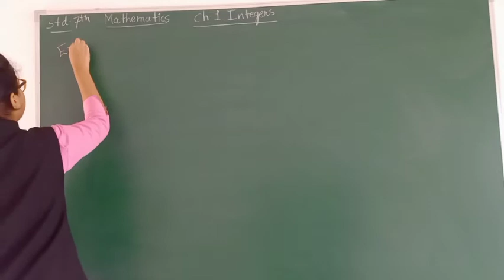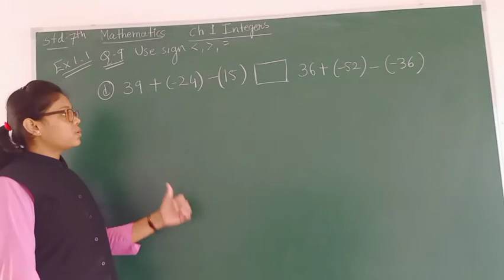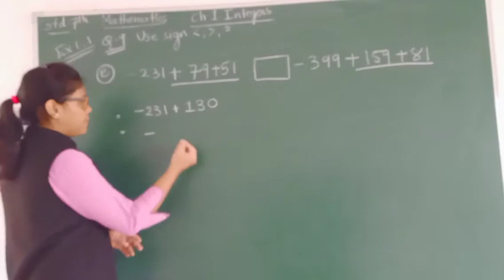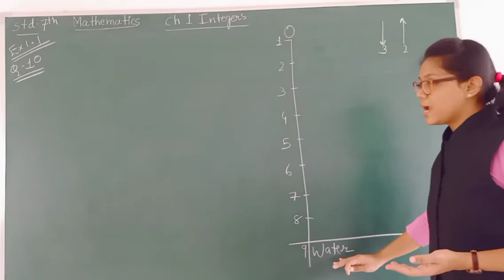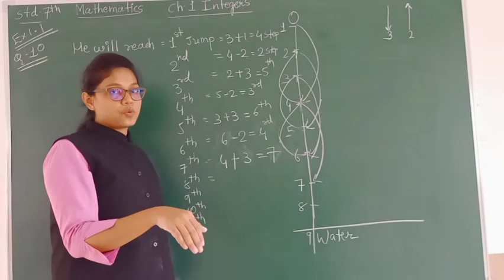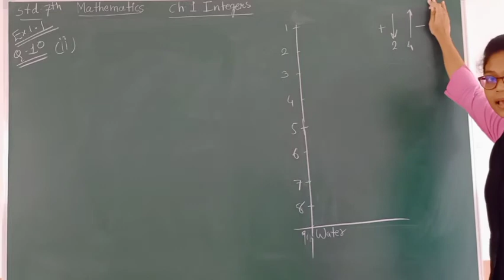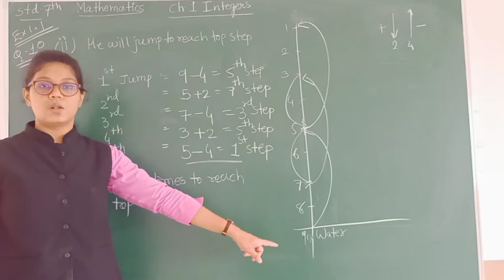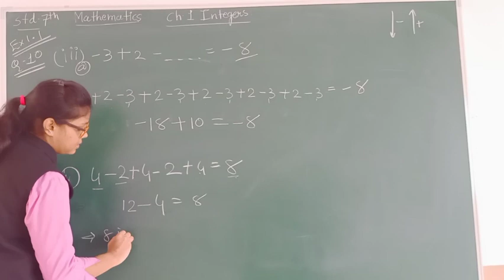STD 7 / MATHS / 1. INTEGERS / PRANJAL MORADIYA